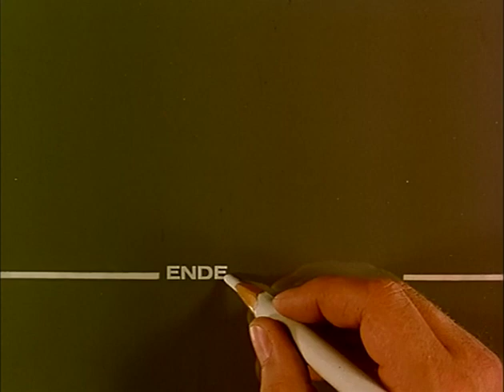La Linea 130